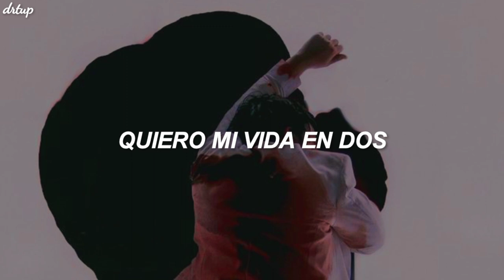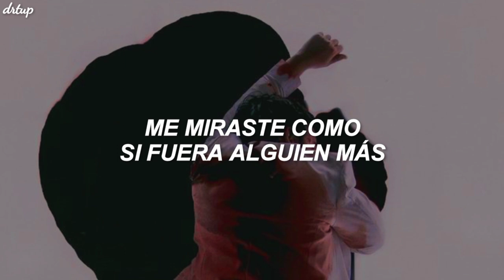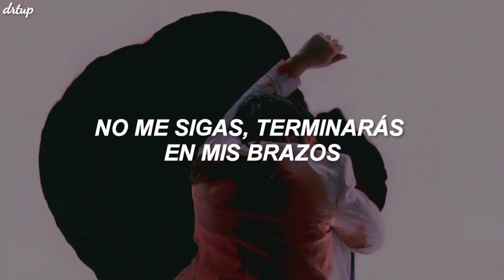Joji - SLOW DANCING IN THE DARK (Acoustic Remix) (sub español)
Joji - SLOW DANCING IN THE DARK (Acoustic Remix) (sub español)/traducida al español/español/subtitulada al español

🥭holaaaaa, espero les guste mucho el video🥭

En SLOW DANCING IN THE DARK Joji habla acerca de una relación fallida, en la que se usa el baile lentamente como una metáfora en la que no puede ver la cara de su pareja, su relación se volvió algo de lo que no está listo, como si la otra persona te viera como alguien más.

🥭muchas graciaas por ver y apoyar mi contenido, los aprecio mucho, recuerda que eres importante y que tomar agua también lo es♥️.
\\lyrics\\
[Verse 1]
I don't want a friend
I want my life in two
Waiting to get there

[Pre-Chorus 1]
When I'm around slow dancing in the dark
Don't follow me, you'll end up in my arms
You done made up your mind

[Chorus]
Give me reasons we should be complete
You should be with him, I can't compete
You looked at me like I was someone else
I don't wanna slow dance
In the dark (In the dark)
Dark (Dark)

[Verse 2]
When you gotta run
Just hear my voice in you
Shutting me out
Doing so great
[Pre-Chorus 2]

[Chorus]
Can't you see?
Dark (Dark)
In the dark
In the dark (Dark)
Dark